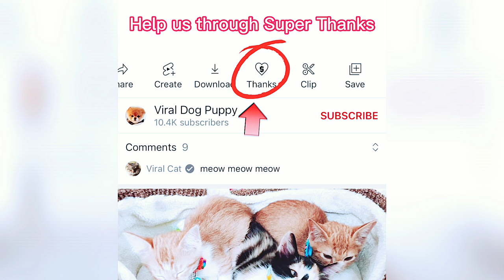PUG Dog Showing Him Cute Before Camera As An Professional Actor | Viral Dog Puppy